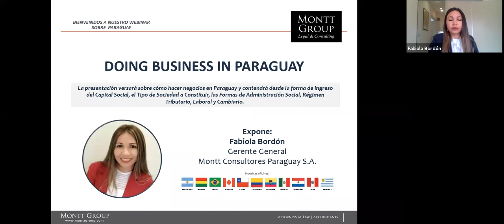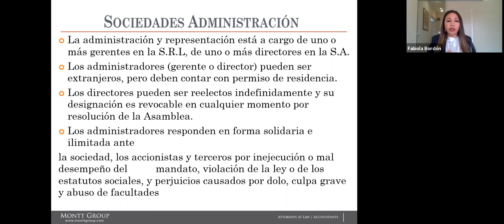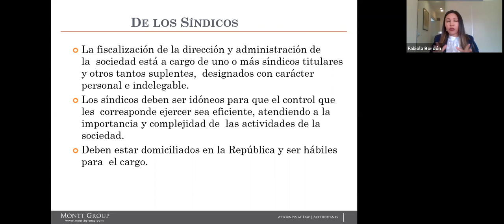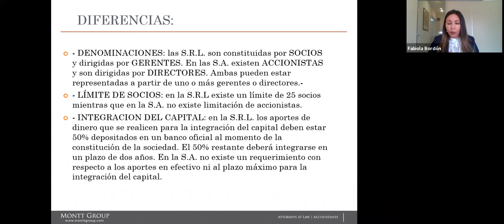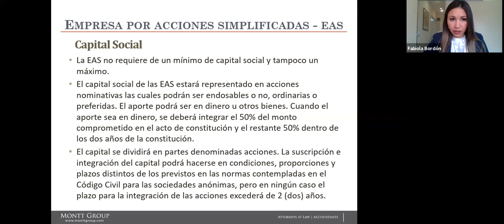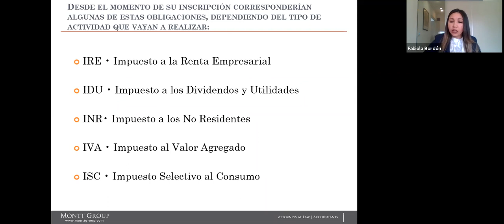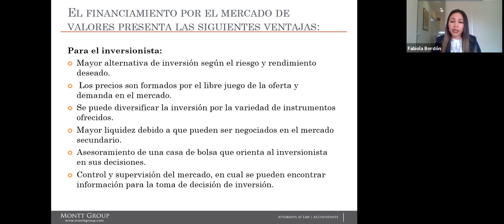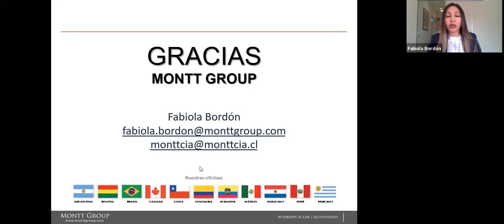Doing Business in Paraguay 20211007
En nuestro constante esfuerzo por mantener informados a nuestros clientes se ha organizado el siguiente webinar que tiene como objetivo dar a conocer desde la forma de ingreso del Capital Social, el Tipo de Sociedad a Constituir, las Formas de Administración Social, Régimen Tributario, Laboral y Cambiario a tener en cuenta al momento de abordar el mercado paraguayo.